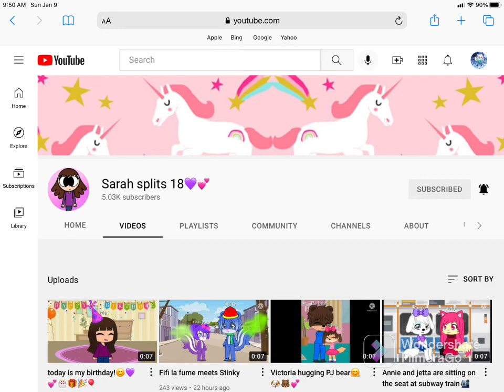Happy Birthday to @Sarah splits 18💜💕